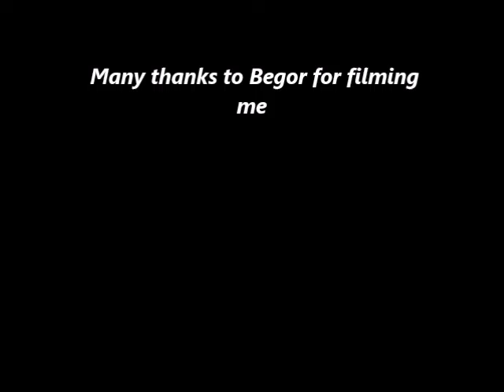Lazy afternoon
Lazy afternoon in Trieste, with a good feeling of spring in the air